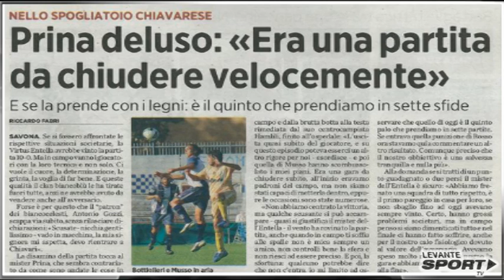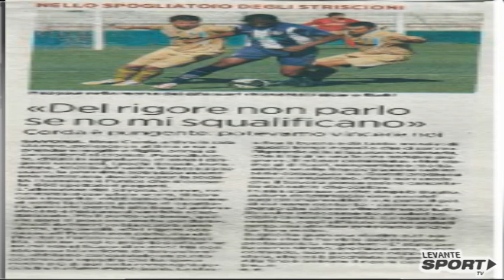Spazio Pro - 11 ottobre 2011 - Quarta Puntata - 2^ Parte